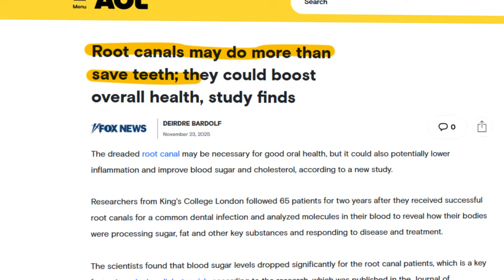The Hidden Dangers Of Root Canals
A new study suggests root canals may improve overall health by reducing inflammation and diabetes risk factors. Root canals involve removing the nerve and blood supply from infected teeth, followed by oral antibiotics. However, oral antibiotics are ineffective since the blood supply is removed. Inflammation markers decrease because the tooth is isolated from the cardiovascular system, and diabetic risk factors decline due to reduced inflammation. Despite these findings, root canals leave a dead tooth in the body, potentially leading to chronic illness. Bacteria in the dead tooth can cause osteonecrosis and sinus infections.